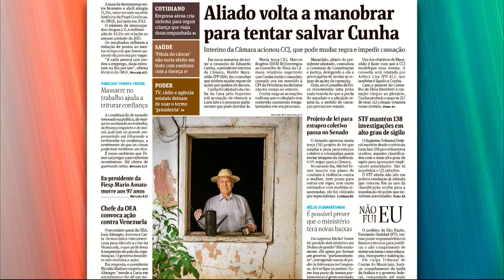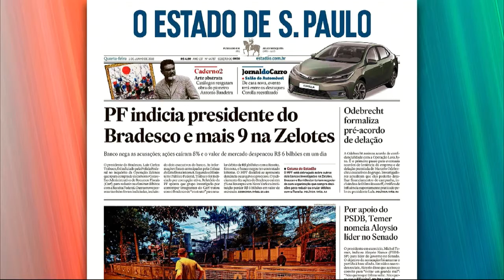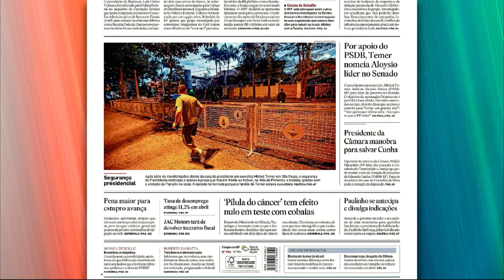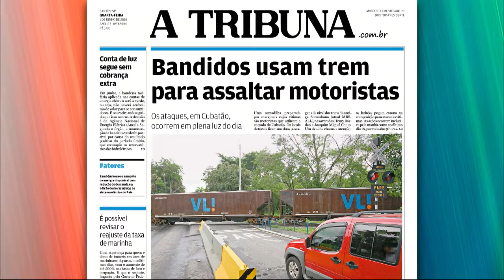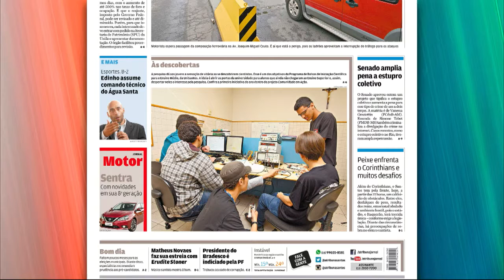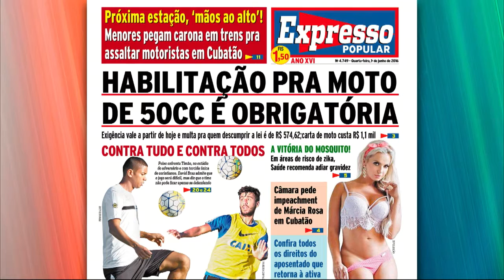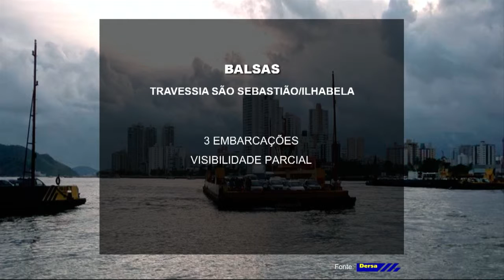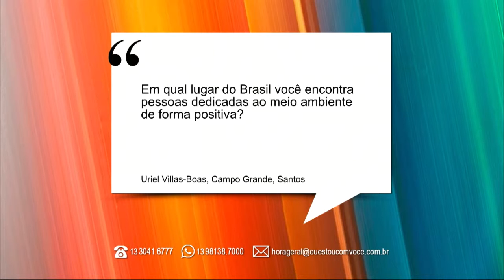HORA GERAL - 01 de Junho de 2016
O jornalista Douglas Gonçalves comanda o programa Hora Geral que, de segunda a sexta-feira, às 7 horas, discute assuntos relacionados a Baixada Santista.
Assista ao programa de Quarta-feira.